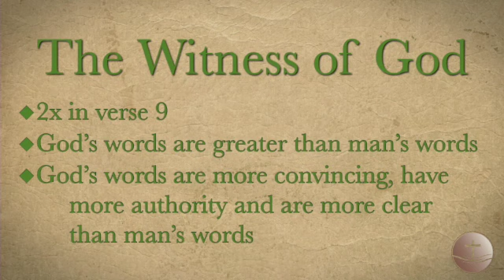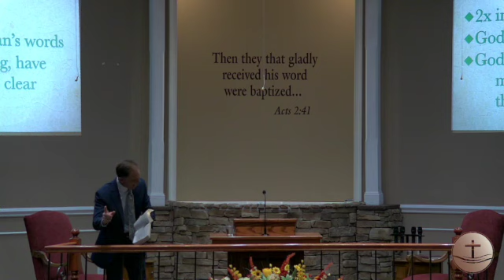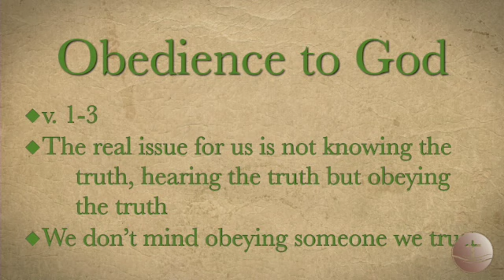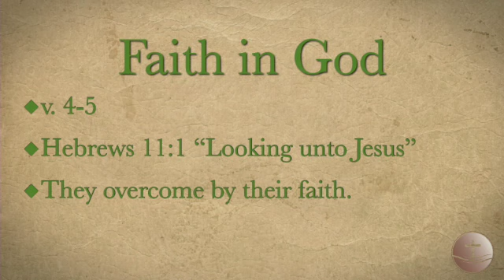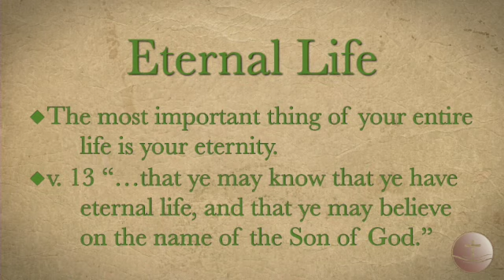"Not Grievous" Pastor Peoples